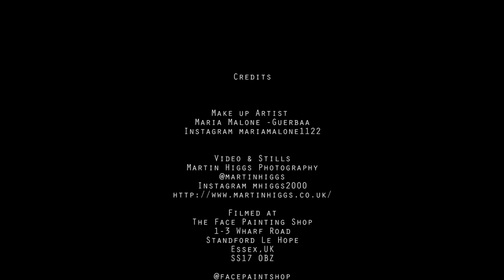Maria Malone-guerbaa makeup artist paints herself as Anthony Hopkins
Makeup Artist Maria Malone-guerbaa paints herself as Anthony Hopkins using Superstar face paint only.